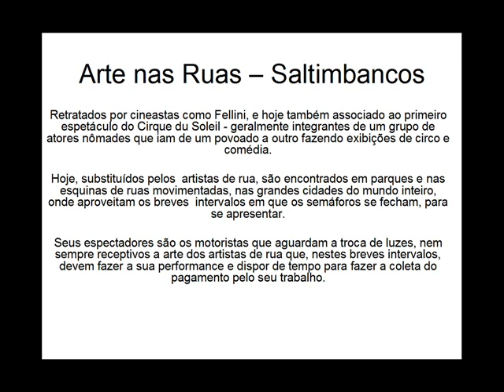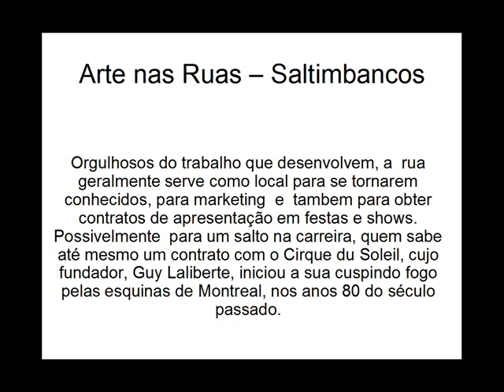Arte nas Ruas - Saltimbancos - Fabiano Duende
The name comes from the Italian Saltimbanco "saltare in the bank."The etymology of the word reflects his associations with acrobatic and  "Saltimbanchi", therefore, were acrobats working as street performers, outdoor, on a platform that allows its audience a good view of theirs performance.

The goal was to make people stay more time enjoying their work and thus, contribute at the end of the show with a sum of money.

Portrayed by filmmakers like Fellini, and today also associated with the first performance of the Cirque du Soleil -- they usually were members of a nomadic group of actors, traveling from one town to another, making displays of circus and comedy.

Today, replaced by street performers, we can found them in parks and in the street corners of the big cities around the world, taking  advantage of the brief intervals, when the traffic lights close, to present themselves.

Having the drivers, who are waiting for the lights exchange, as theirs viewers and not always receptive to the art of the street artists, they have only a few minutes to do their performance and to collect the payment for their work

Theirs work however, is not restricted only to short presentations.
 They dedicate many hours during the  day to do their training, so they can present, often flawless performances by an extreme sensitivity.

In addition, some of them develop other activities because, not always, the money from the presentations is enough to pay their expenses.

Proud of their work, the street usually serves as a place to become known and also to get new contracts for presentations at festivals and shows.
For even a leap in theirs career, perhaps the possibility of a contract with Cirque du Soleil, whose founder, Guy Laliberte, began his own spitting fire at the corners of Montreal's streets, in the earliest 1980s.